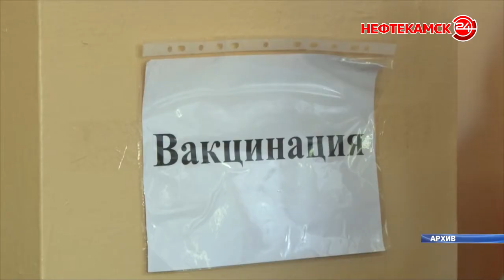В Краснокамском районе откроются новые пункты вакцинации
В Краснокамском районе ситуация с заболеваемостью коронавирусной инфекцией остается стабильной. На сегодняшний день лечение в ковид-госпитале проходят 7 человек. В муниципалитете наращивают темпы вакцинации, открывая новые мобильные пункты.